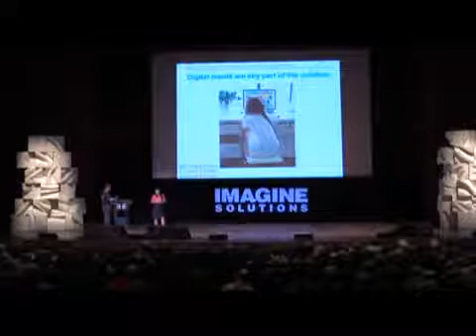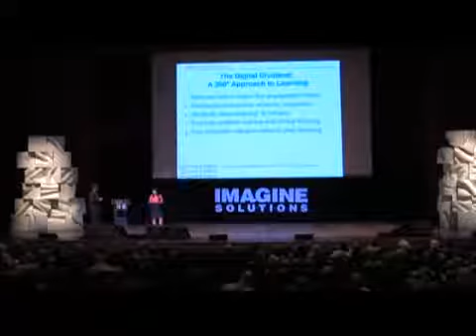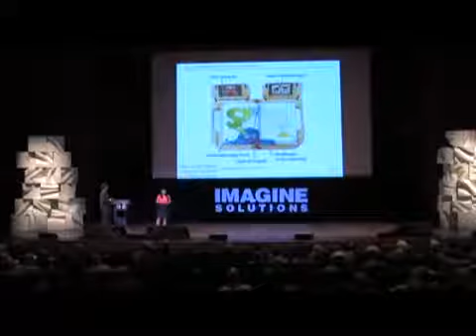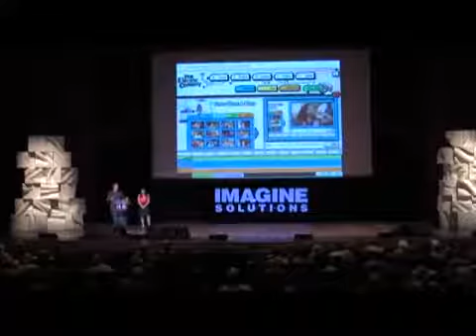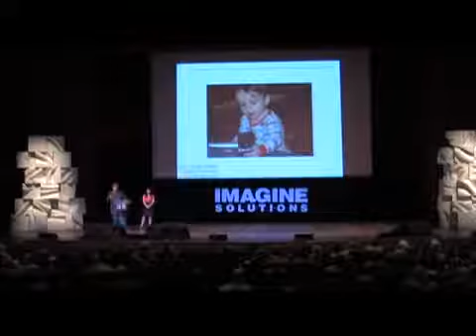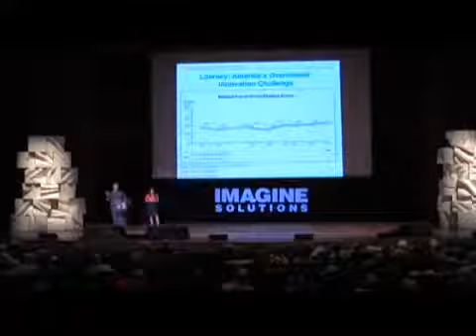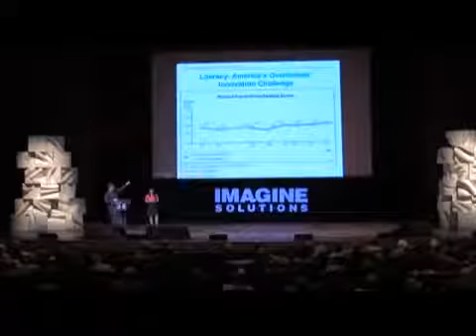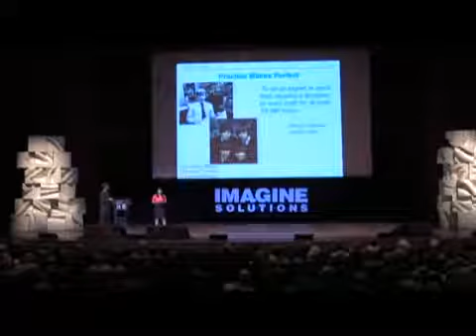Nicholas LaRusso 2010